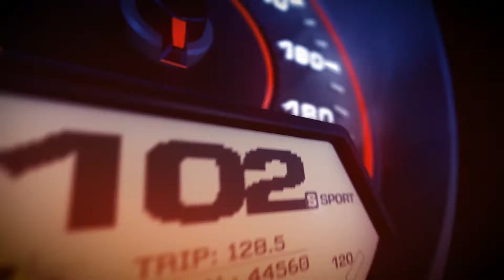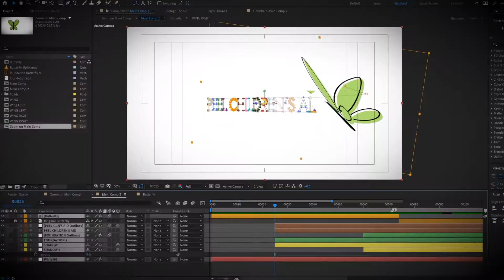5Gear Studios | Video Production Toronto | 2022 Animation Reel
A sample of the animation work we do at 5Gear Studios.

We offer Marketing Videos, Animated and Explainer Videos, Live Event Videos, Corporate Videos, Television Commercials, Web Videos and more.  We service small businesses up to fortune 500 companies.

MB01NYI2A2EA56Q